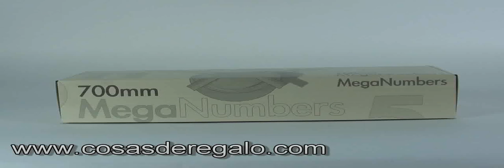Demo Reloj pared Mega cromado EVA y de plástico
Original reloj de pared adhesivo. Modelo Mega. Realizado en plástico EVA. Fácil de montar y de aspecto excelente.

Medidas aproximadas:

Mecanismo donde van las agujas (circulo) diámetro aprox 10cm

Aguja minutos (grande): 31 cm

Aguja Horas (pequeña):23,5 cm